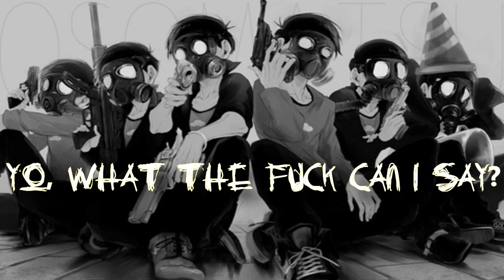Nightcore - Another Level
Ello ello :3 long time no upload. i really want to do gaming, but my obs is the problem ^^;

Another Level  by Hollywood Undead

Artist: ?? (please tell me if you know)
Anime:  osomatsu-san